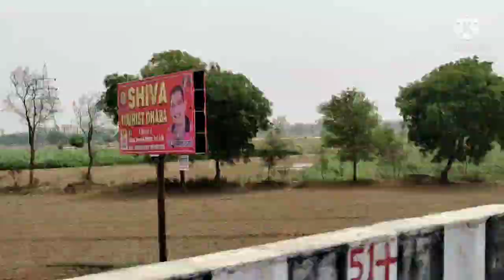Eid Mubarak ❤️Eid special vlog // ziya lifestyle daily routine vlog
Eid Mubarak ❤️ Eid special vlog// ziyalifestyle daily routine vlogs// full enjoy ☺️